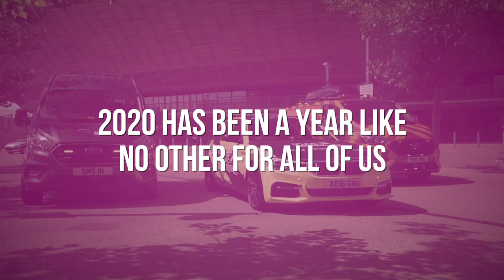Smarter Metering Services | Christmas Message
Client - Smarter Metering Services